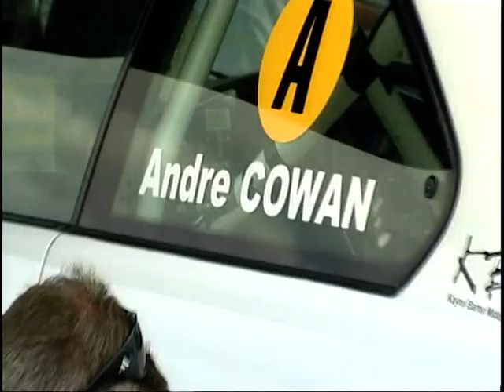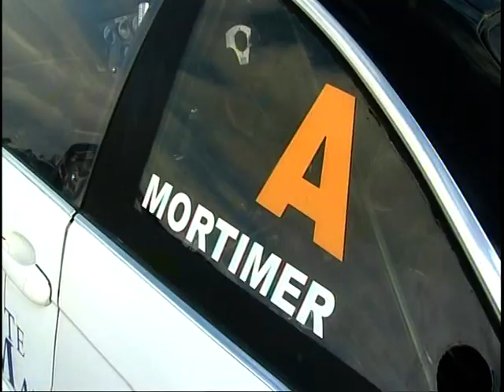BMW Race Driver Series 2009/2010 Round 6 at Hampton Downs - Open Class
The BMW Race Driver Series hits Hampton Downs for Round 6, as part of the 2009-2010 season.

Produced by Telesport NZ Limited.